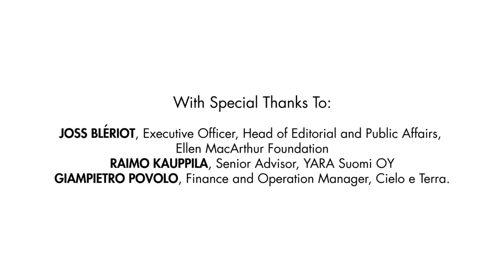Biofore Channel: Circular Economy at UPM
At UPM circular economy means reusing materials and products several times and creating added value through smart solutions. In circular economy, we also avoid generating waste and strive to increase the use of renewable energy and materials.